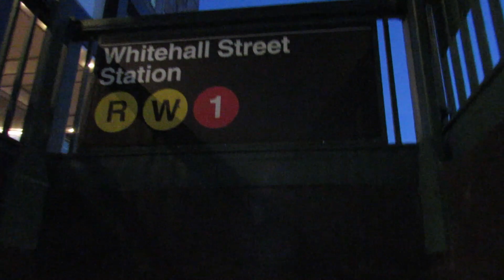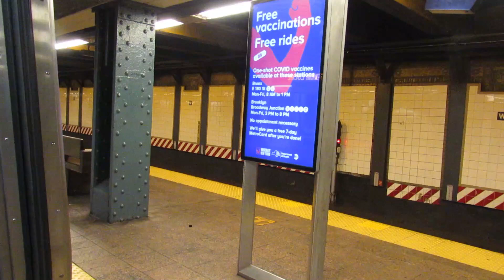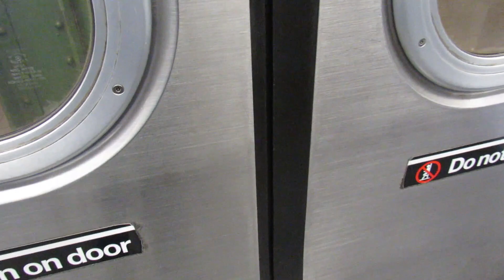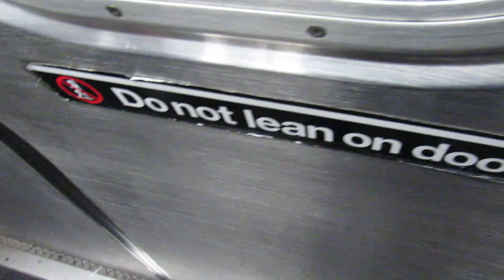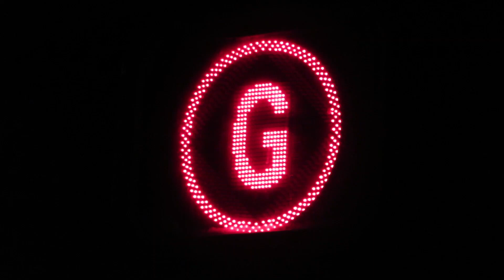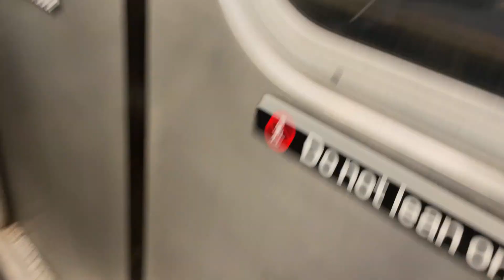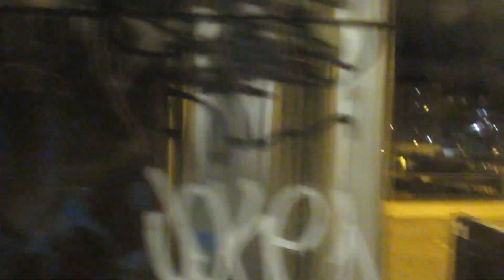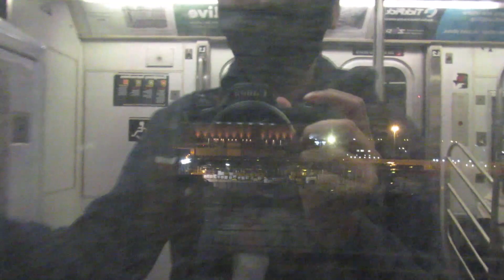MTA W, L, G, 7 Express train from Whitehall to Flushing Main St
First I took the W to 14 St, then took the L to Lorimer St, then took the G to Court Sq, then took the 7 express to Flushing

1:13  First train: R160B W train
7:06  Station I am getting off: 14 St-Union Sq
9:12  Next train: R143 L train
10:08  Station I am getting off: Lorimer St
12:59  Next train: R68 G train
14:08  Station I am getting off: Court Sq
16:39  Next train: R188 7 Express train
22:55  Station I am getting off: Flushing Main St.

Camera(s) I used: Canon PowerShot SX530 HS, iPhone 12
Date: Mon, 10/11/2021 (Columbus day)